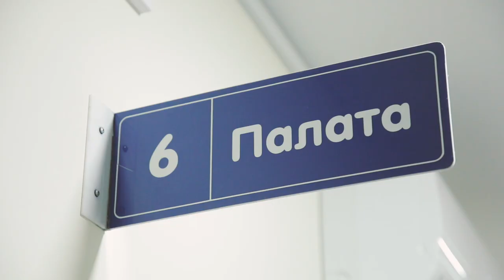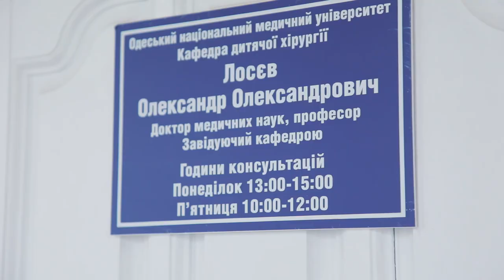Кафедра дитячої хірургії